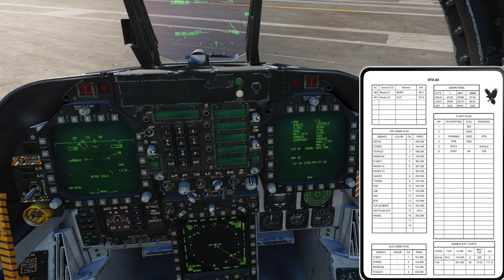DCS F/A-18C - Raven One: Mission 01 - Welcome to the Gulf